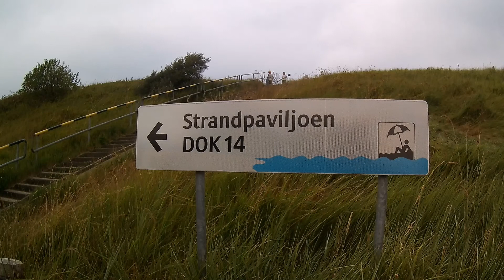Cadzand and surrounding Urlaubsort und Umgebung | Impressions # SFVR Teil 9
Hi, dies ist ein Zusammenschnitt von Cadzand und der Umgebung. Das heißt Strand, Himmel...
Viel Spaß beim Anschauen hier findet ihr die nächsten Videos:

 Sommerferienvideoreihe:

 Mein erster Ausritt dieses Jahr:

 Mein erster Strandausritt:

Mein Kanal:

Weitere Videos: